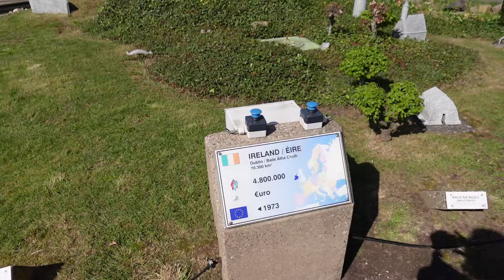Touring Brussels Belgium Vlog Part 2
Hey guys! I have another vlog for you.  In this one I take you along with me to Brussels Belgium!  I hope you guys enjoy the video!  Love you bunches!

Hey everyone I just signed up for Trovatrip finally and the 1st step is to get 50 people to fill out a survey on places they are interested in visiting with me.  The survey is only about 2 minutes long.  I would really appreciate it if you could go and take the survey for me.

Try Audible Plus, a brand new all-you-can-listen membership that offers access to thousands of titles, including a vast array of audiobooks, podcasts and originals that span genres, lengths, and formats.

Audible Gift Memberships, gift a 3 month, 6 month, or 12 month subscription

If you want to send me something:

Packages can be sent to:

Completely Melanie
302 Northgate Mall
Unit 15